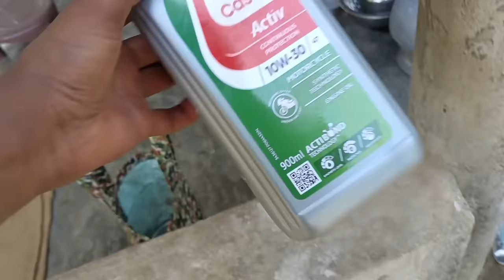వీడియో చూసి మనసారా నవ్వుకోండి😂😂😂😂😂😂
DAILY ROUTIN VILLAGE LIFE STYLE VLOG